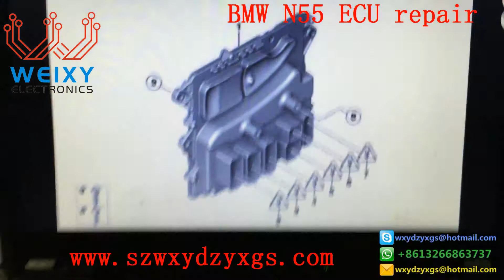How to repair the BMW N55 DME ECU, electronic valve failure, BSD fault, no communication failure